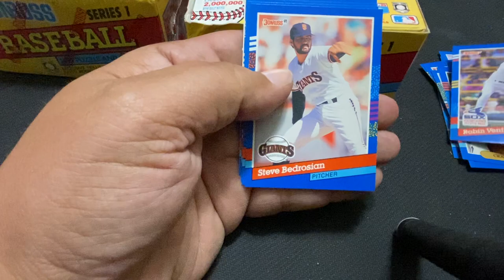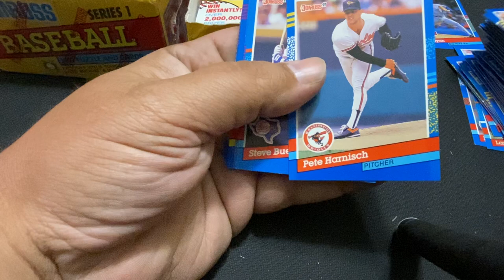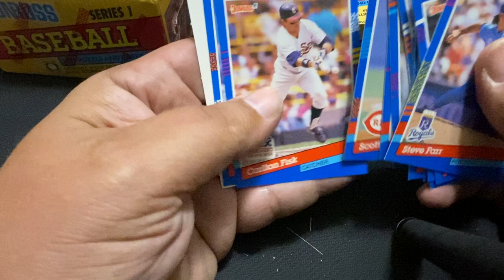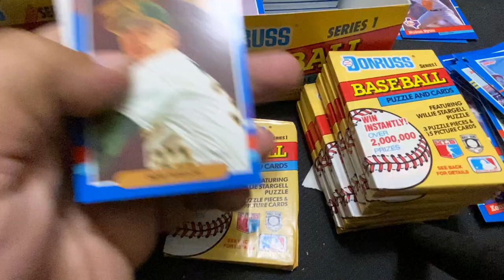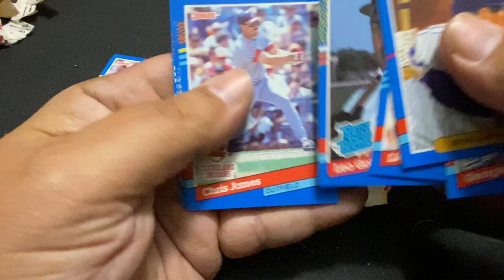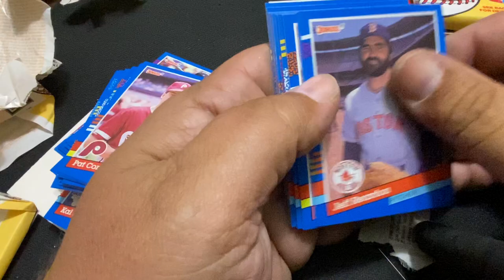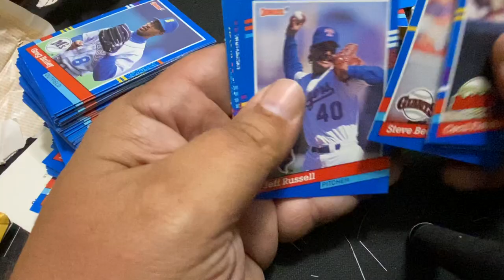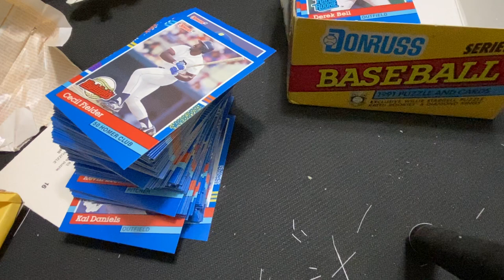1991 Donruss Baseball Box Break. The Hunt For The Elite Series Begins...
1991 Donruss Series 1 Baseball. Looking for Elite Series and maybe a Ryne Sandberg Auto... and another invasion by Sooner The Cat...